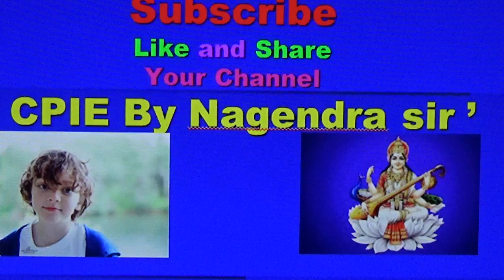शान्ति बनी क्रान्ति -SHANTI BANI KRANTI- CAREER PLUS CHHATARI-CPIE BY NAGENDRA SIR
Its a dramatic performance.
For- EDUCATIONAL,  MOTIVATIONAL AND CULTURAL ACTIVITIES VIDEOS.
                                   -"CPIE BY NAGENDRA SIR"